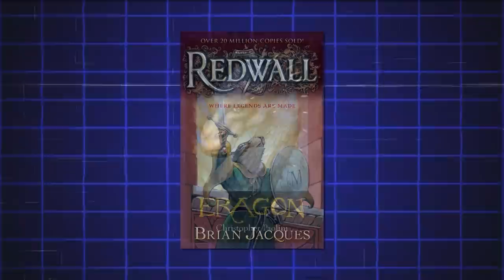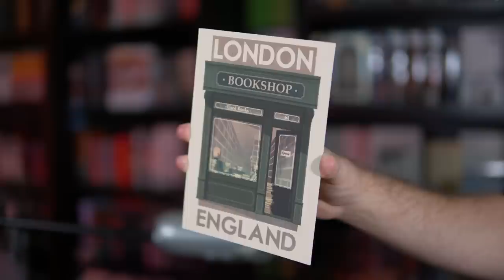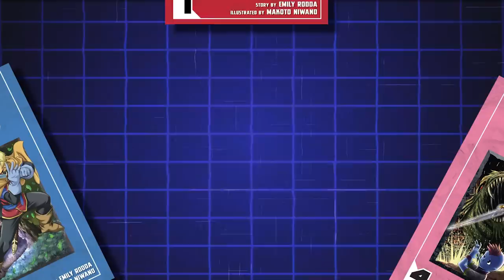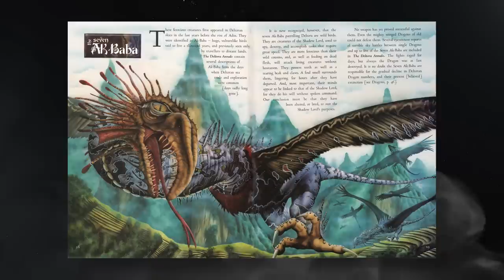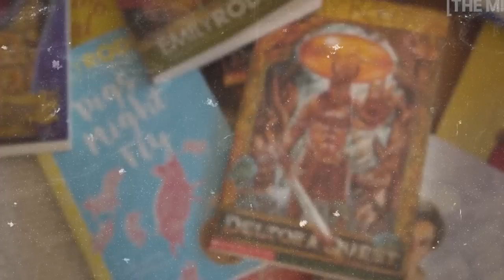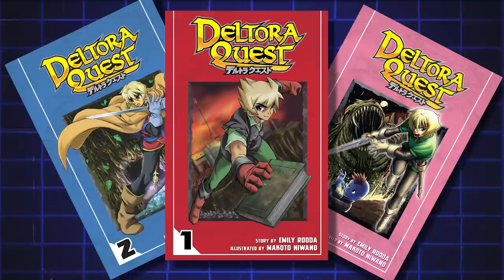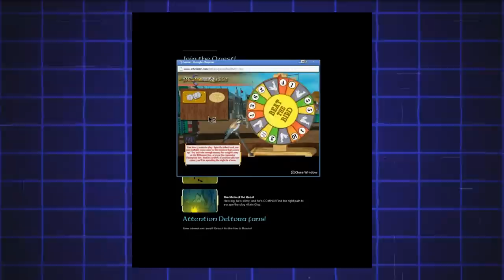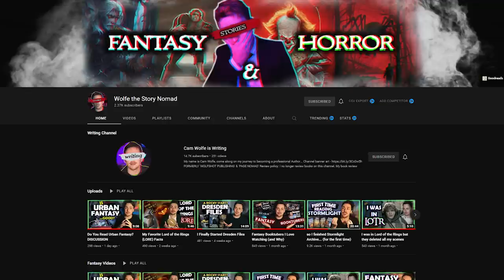Remember Reading Deltora Quest by Emily Rodda?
Remember Deltora Quest by Emily Rodda? This was the very first fantasy series I ever read, and it kick started my love for the genre. Welcome to my first 'Remember Reading' video, a new series on the channel where I'll be covering the childhood books we remember. Let me know if you have any recommendation for which series I should cover next!

 17:50 Go check out @Cam_Wolfe!

0:00 - Deltora Quest
2:12 - Sponsor
3:59 - What is Deltora Quest?
6:10 - Lore / Story
9:37 - The World
11:50 - Themes
12:11 - Does it hold up?
13:49 - Anime
16:01 - Games
17:50 - Wolfe the Story Nomad

Want bookmarks? My Etsy shop is opened again for a limited time!